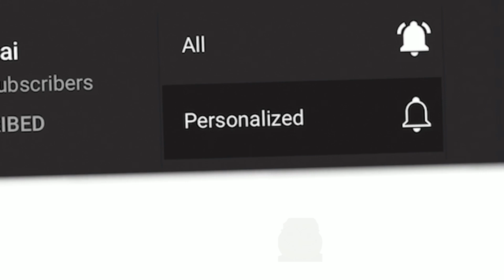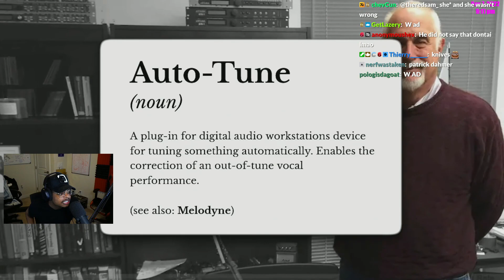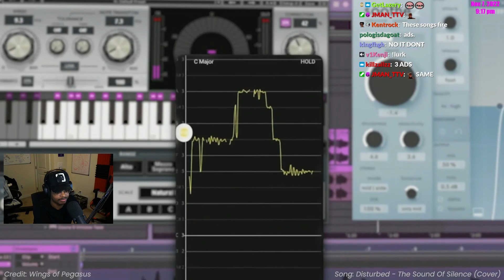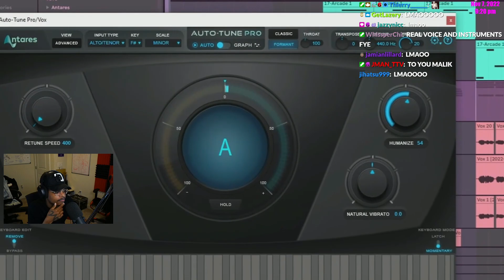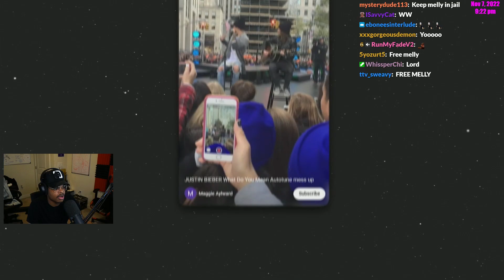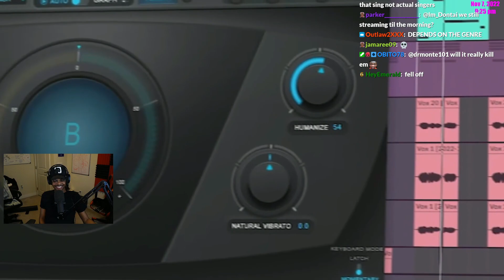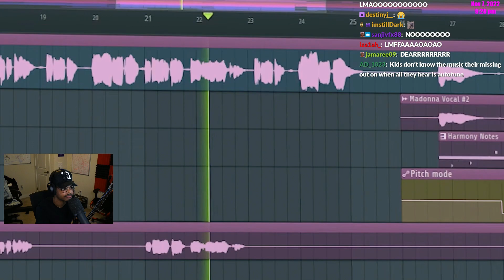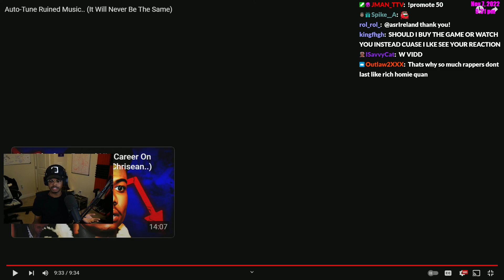ImDontai Reacts To Auto Tune Ruined Music Patrick CC